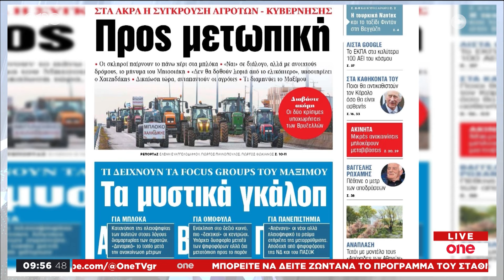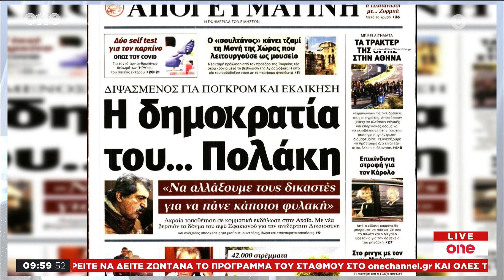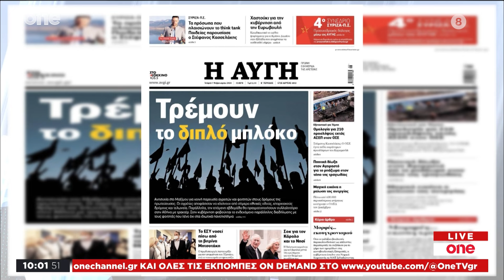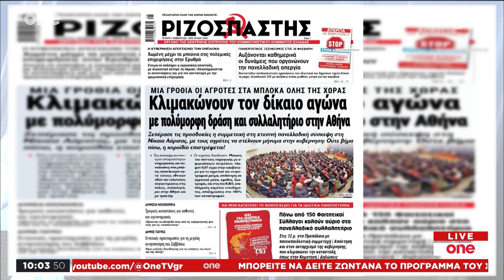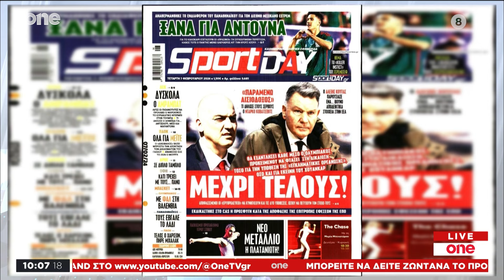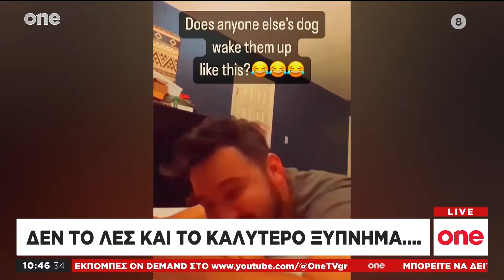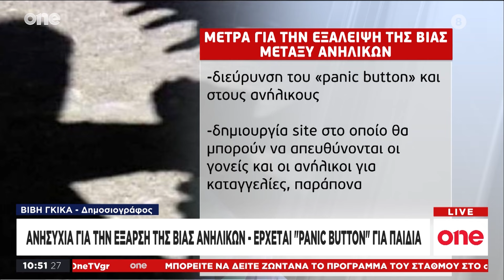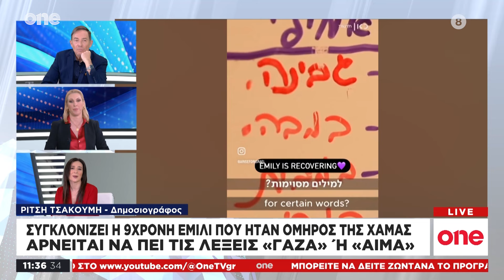One Live magazine 07/02/2024 | One Channel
One Live magazine Δευτέρα με Παρασκευή στις 09:00 με την Ματίνα Βεντούρα και τον Δημοσθένη Καρμοίρη.